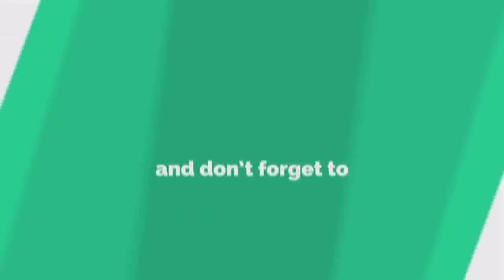mnichannel Acara selesai Solat Subuh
acaraselesaisolatsubuh jalansantai jalansantaikelilingkampung | Acara selesai Solat Subuh beberapa jamaah Masjid Nurul Ikhwan jalan santai bersama keliling kampung untuk meningkatkan kebugaran tubuh. Mulai dan berakhir di Masjid Nurul Ikhwan. Terimakasih..